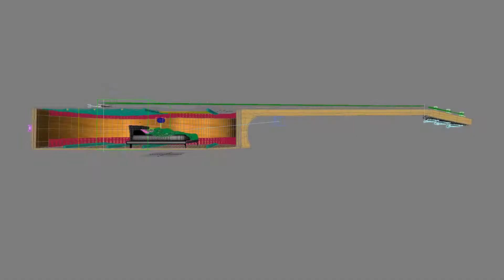3D Generalist Reel 2015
Latest showrell, featuring all the most recent projects. All CG work done by me, excluding post-production.